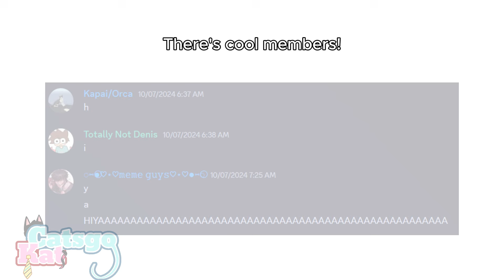Bill's Parent's and him React... (Ft: Axolotl)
Hello Internet, I'm Denis 🐈

I know the rest of my other gacha reactions are atleast 8 minutes long and this one is 6 but PLEASE CHAT, these are hard to make 🙏

That's why Bill's parent's know about what Bill has done and who Stanford is :3

Credits !! :
Start:

Apps I used:
capcut
[editing]
Gacha Club
[screenshotting]